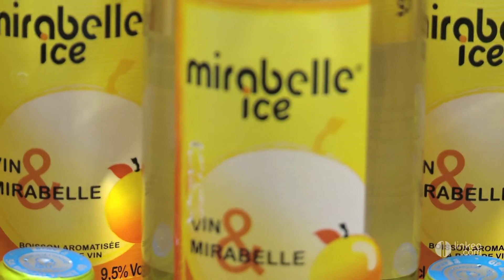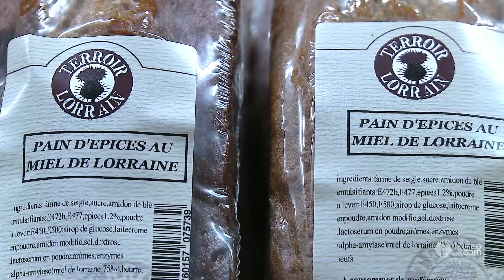Terroir Lorrain - Vente de produits locaux du terroir lorrain Elvange 57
L'entreprise « Terroir Lorrain » vous propose des produits fabriqués par des producteurs indépendants en Lorrain. Elle met à votre disposition une large gamme de boissons, des fruits, de la bière, des produits secs ainsi que du vin typique de Lorrain. L'entreprise vous offre beaucoup d'autres spécialités de la région de Lorrain.